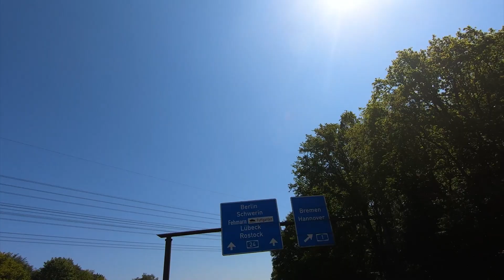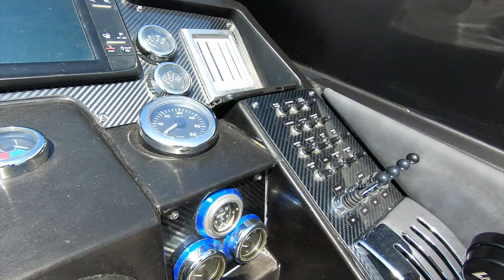Ostsee Ausflug 🛥 | KE-TV Folge #27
In Folge #27 vom Unternehmertagebuch KE-TV nehmen wir euch mit an die Ostsee, wo wir meinen Freund Alex besucht haben. Viel Spaß!